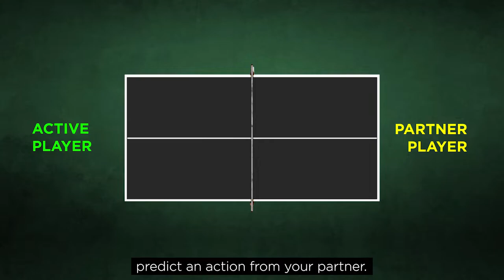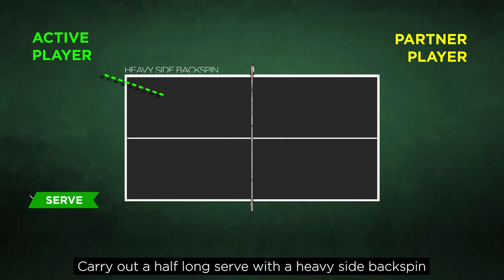Weekly Training Lessons - Chess Move | High Performance & Development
We are back with a brand new season to guide you on your table tennis training journey! Get ready for battle with our S.W.A.T.! This week - the Chess Move: get your opponent to play according to your own game plan.